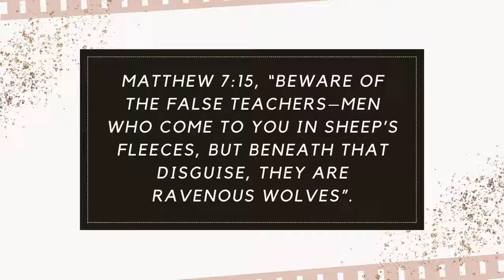Perfect Obedience (2014) - Movie Review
The story of a 13-year-old boy who attains attendance at a seminary to prepare him for the priesthood.